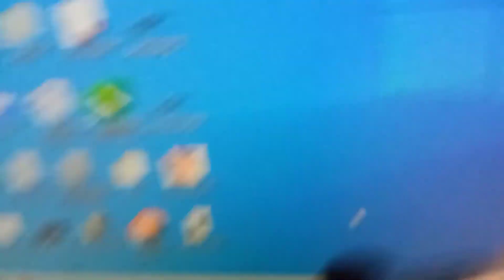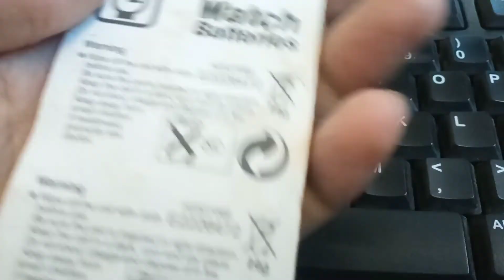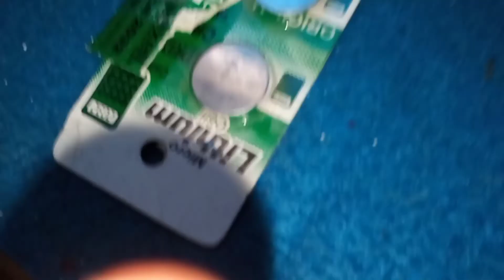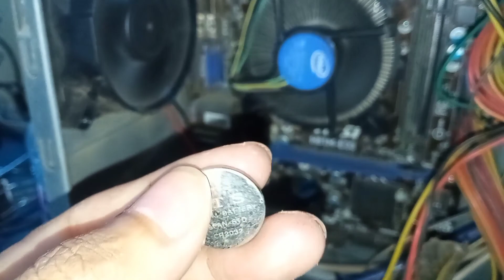Hanya 10Rb bisa bertahan bertahun-tahun | Mengatasi Waktu di Komputer kembali seperti awal